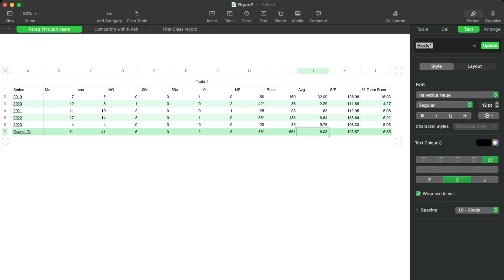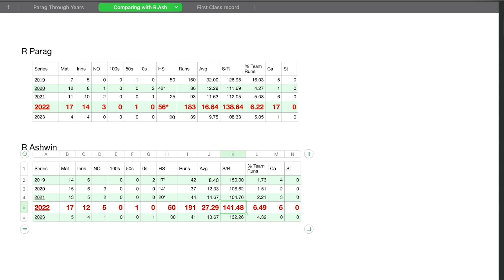Analysing Riyan Parag's Performance for Rajasthan Royals | IPL 2023 | Cricket & The Numbers - 1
Riyan Parag is going through a very tough phase. The average has fallen down to 11.63 in 2021 season and rose to a marginally better 16.64 in 2022 and his strike rate is not inspiring at the moment too. This video analysis his recent records and tries to put into a perspective, what the numbers say and compare it with a bowling allrounder like R Ashwin to see his performance in comparison.

I am a teacher and a content creator, regularly making educational content and occassionally making videos on other topics like Cricket, News and Entertainment.. I have been teaching undeprivileged kids in India, as well as providing free of cost content for many exams. If you love my initiatives, then consider buying me a coffee. It will be a great help as my sources of income are limited and it will help me pay my bills.